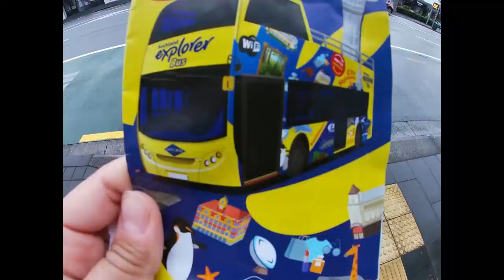Another Day in Auckland (Day2)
in this weeks Vlog, we are doing the hop on hop off explorer bus, downtown Auckland and Sky Tower!!
Wow this was a big day.